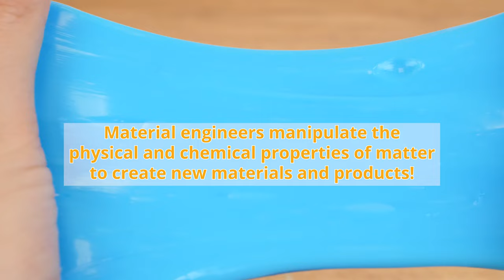Modeling and Testing Physical Properties of Slime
An exploration of an engineering brief from a mock toy company leads students to explore a new slime with a unique set of characteristics. Using simple directions, students create five different types of slime and classify their slime properties against the criteria provided by the mock toy company. Based on their observations, they identify the best slime recipe based on the resulting physical properties.